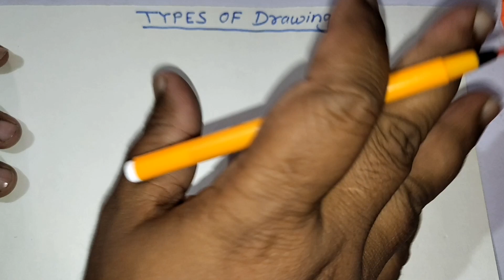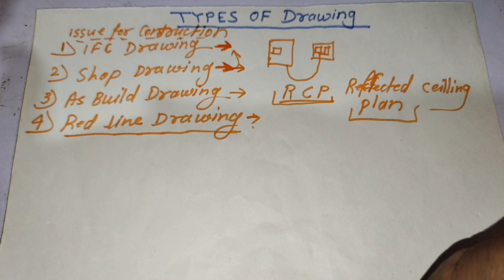Types of Drawing | Electrical Drawing | Types of Construction Drawing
Friends aj is video me hamne Apko Jo hamre Construction site pe Kitne types ke drawing Use Hote hai yeh sari chij is video me bataya hai ummid hai ki apko yeh video pasand ayegi Hindi